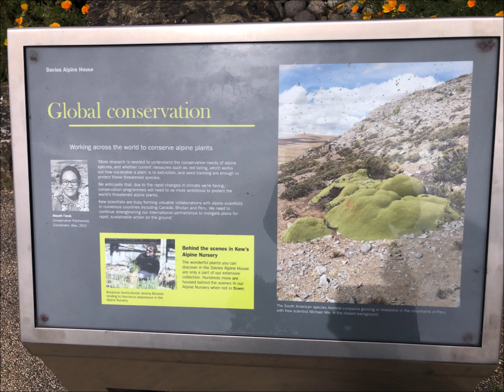A Trip To Kew Gardens (Thursday 20th June 2024) Photos Gallery!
Good morning, guys. Yesterday, I've been to Kew Gardens for having an long adventure with Lee's Key Group. I was very brave and I did so well yesterday, and I hope you'll like it, guys! Enjoy my video!

Here's a link to Staff Roll 1 Mario Kart Wii in this video: